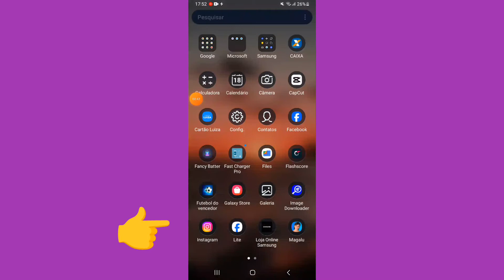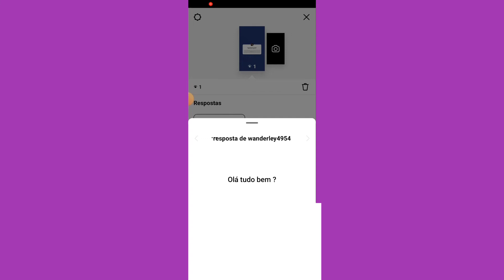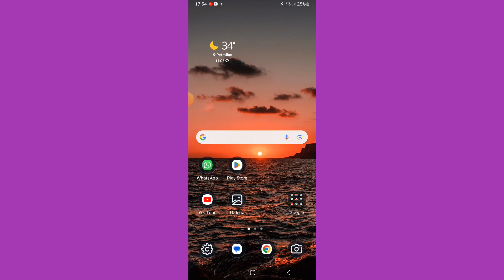Não Consigo Responder Caixa de Perguntas no Instagram? COMO RESOLVER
Não consigo responder Caixinhas de Perguntas no Instagram? Como resolver a gente vai aprender nesse vídeo.

CANAL DICAS TUTORIAIS